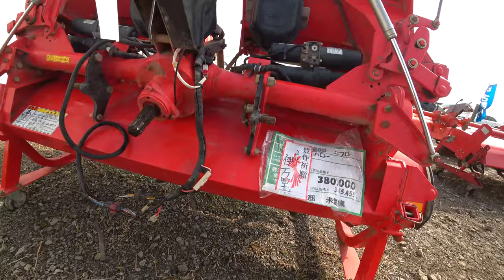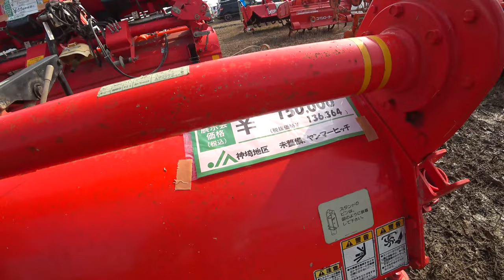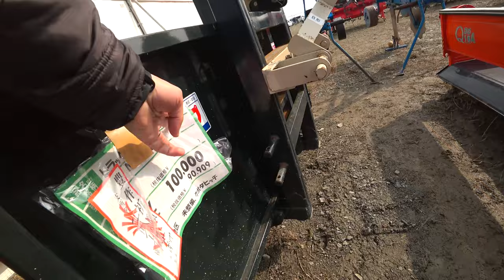【会社員実家農業手伝う】2020中古農機具展示会コーナーをめぐるとコンバインにウイングハローを発見値段が気になる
関連動画
1875万円！圧倒的なパワーICTコンバイン 6条刈 クボタ DR6130S ディオニス DIONITHアグリロボ 下町ロケットのような世界 富山県砺波市で実演VOL.3　Harvest rice